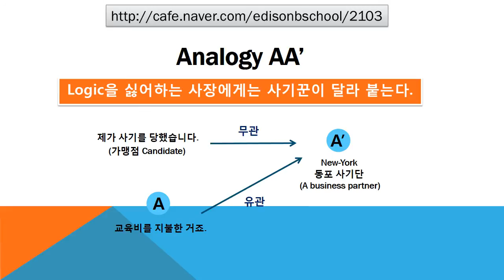#2103 Praiseloan (주)찬호론대부 MBA GMAT Logic '사장에겐 사기꾼이 달라붙는다'